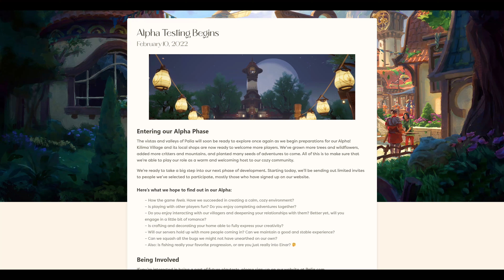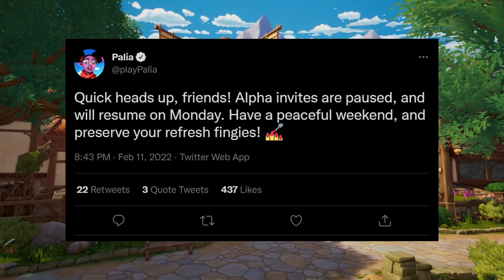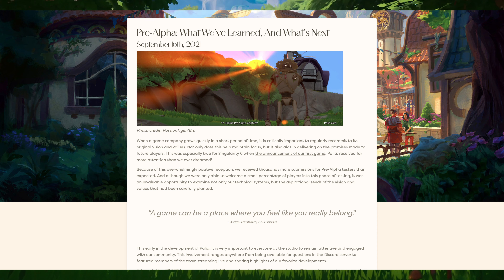Palia Goes to Alpha!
Palia, a Community Sim MMO from Singularity 6 is sending out invites for its first Alpha test!

Ran into a small technical issue that delayed this by a few hours - by "yesterday" I mean February 10th.

or on the community Discord